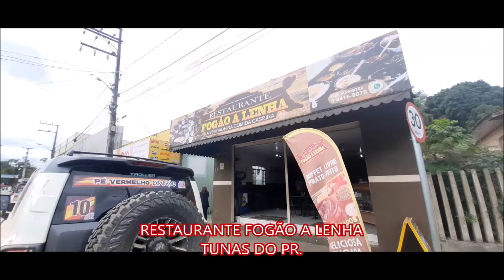RESTAURANTE FOGÃO A LENHA CERRO AZUL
RESTAURANTE FOGÃO A LENHA  CERRO AZUL TUNAS DO PARANÁ By  FARINA